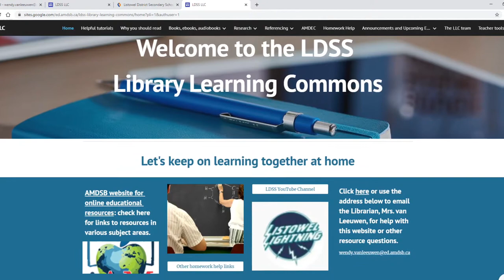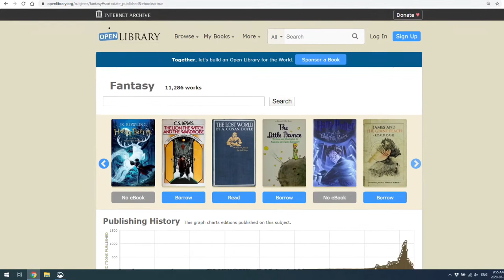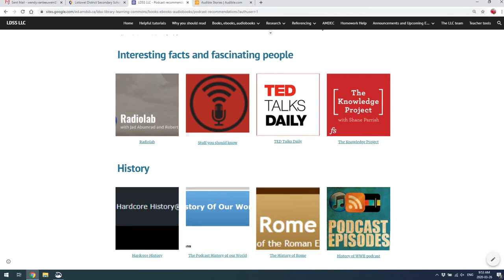LDSS Library video #1: entertaining ebooks, audio books, podcasts